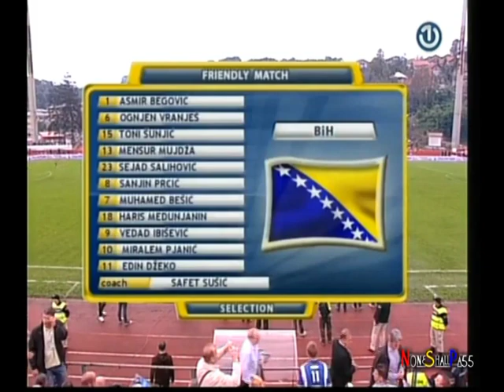Bosnia and Herzegovina 3 - 0 Liechtenstein, All Goals and Highlights, 4th September, 2014!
Friendly between Bosnia and Liechtenstein played in Tuzla,Bosnia.

1-0, Vedad Ibisevic (1') Bosnia
2-0  Vedad Ibisevic (14') Bosnia
3-0  Edin Dzeko (24') Bosnia